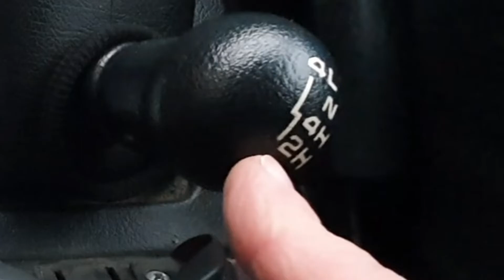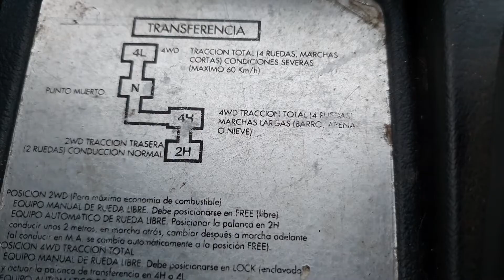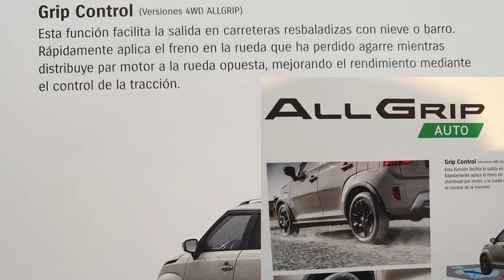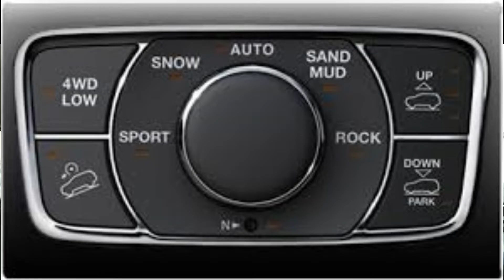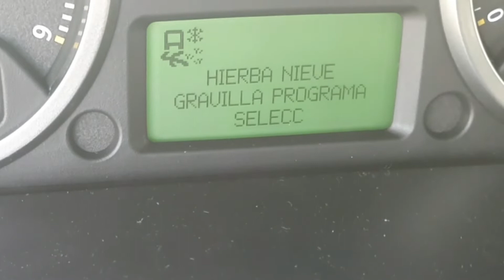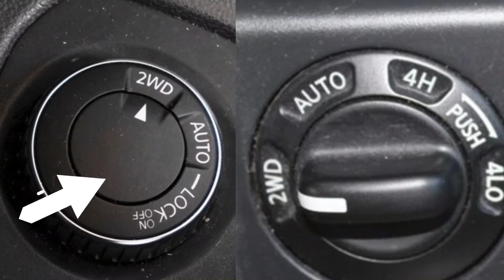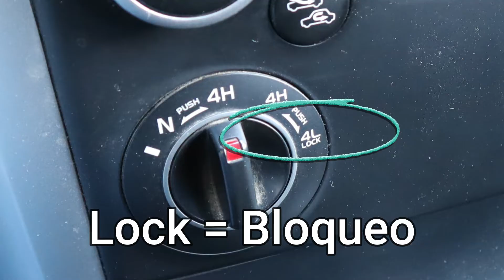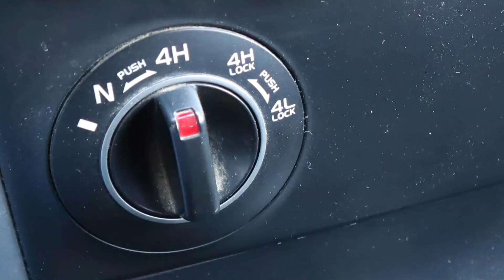¿QUÉ SISTEMA 4X4 ELEGIR? AWD vs 4WD vs 4x2. La respuesta definitiva y Divertida!!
English subititles in the video.
¿Qué sistema 4x4 elegir cuando compras un coche de segunda mano o nuevo? Te puedes liar con palabrotas como conectable o permanente, AWD,4WD, etc, y te pierdes. Y, para más diversión, he añadido un tercero, MIXTOS! Pero, esto lo simplifica todo, te prometo.

En este video hecho para "tontos" como él que dice, te escalecerá por fin las diferencias y podrás elegir el sistema perfecto para tí. ¡Te prometo!

TIENDA de ROPA / Merchandising STORE  EASY 4X4
👉 Mira la ROPA Y ARTÍCULOS con el logo EASY4x4 de la tienda EASY4X4.
Cada compra ayuda y apoya al canal. ¡Gracias!
 👉 out the MERCHANIDISING STORE EASY 4X4.

👉IG. Easyfourbyfour

TIMESTAMPS - PARTES Destacados del Video.
1.Introducción. Introduction 00:34
2.Conectable 4x4. Part-time 4x4. 1:00
3.Permanente 4x4. Full-time 4x4. 3:00
4. Modos off-road. Off road terrain response systems. 06:27
5. Sistemas mixtos. Combined 4x4 systems. 07:48
6. Bloqueos de diferencial central. Central locking differentials. 08:51
7. Conclusión. Verdict . 09:15

IG. easyfourxfour

EQUIPO 4X4. 4X4 EQUIPMENT
CHAINSAW -
For Spain /España: Motosierra / Chainsaw in the video:
Battery and charger pack / Las bateria y cargador:

AIR COMPRESSOR / Compresor de aire
Connect to car battery type, which is preferable to 12v lighter
Conectar a la bateria de tu coche. Mejor que los que son solo para el enchufe 12v
(Amazon) Economical.
Está bien de precio. El mío que es chino y costó el doble se ha roto...

For other items I recommend SAHARA 4X4 ONLINE SHOP in English y español

Which ones do you have with you?